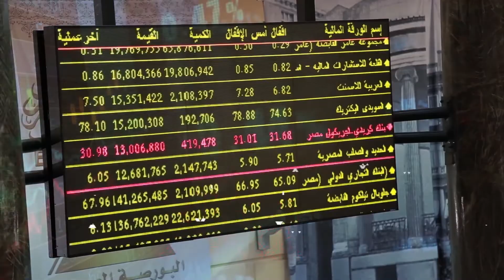بورصة مصر.. نظرة على تداولات الثلاثاء وأبرز أخبار السوق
ــــــــــــــــــــــــــــــــــــ